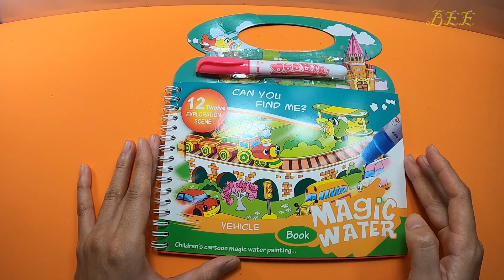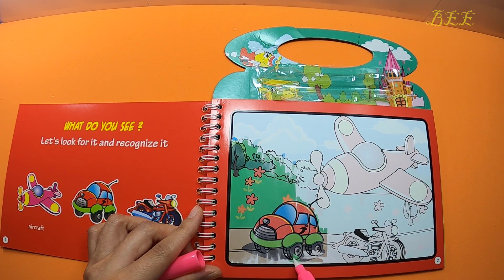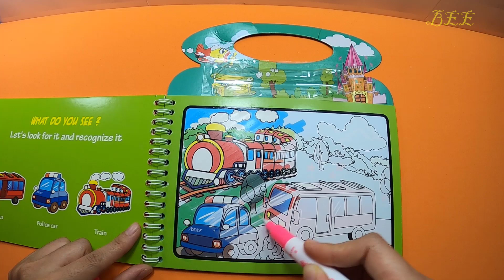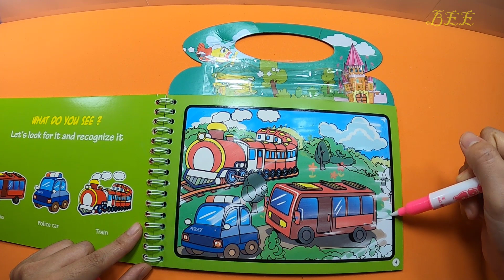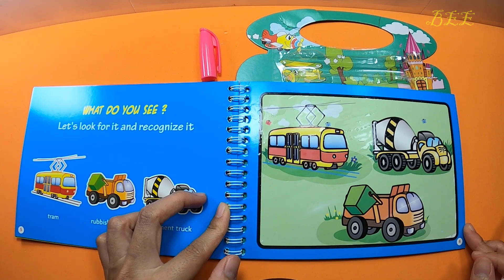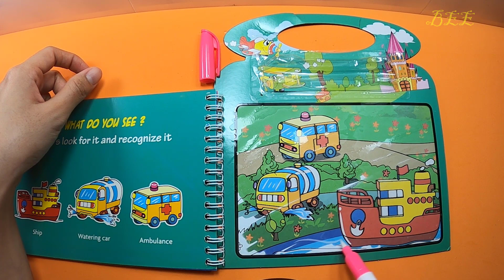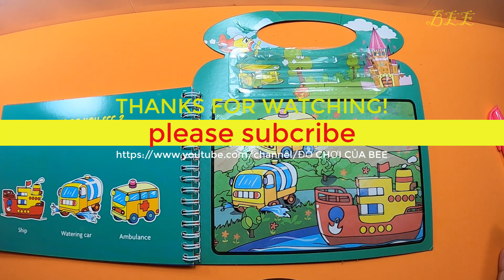Đồ Chơi Cuốn Sách Ảo Thuật Nước - Toy Book Magic Water